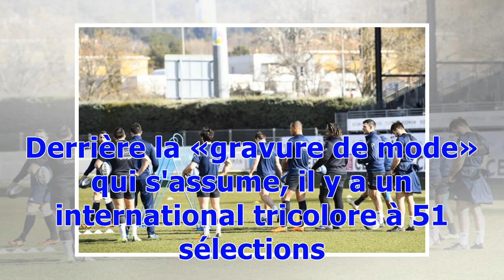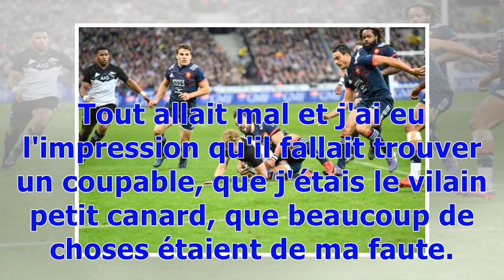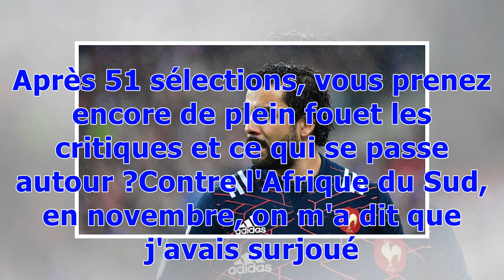Yoann Huget : «J'étais le vilain petit canard»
Écarté du quinze de France après une tournée de novembre délicate, l'ailier toulousain, de passage à «L'Équipe», s'est confié sur sa situation personelle et celle des Bleus. Il a bravé les intempéries, la neige si rare à Toulouse pour passer quelques heures à Paris. Yoann Huget était en visite à L'Équipe, hier, le temps d'un déjeuner et d'un entretien. L'ailier toulousain n'est pas le joueur que l'homme laisse paraître. Derrière la «gravure de mode» qui s'assume, il y a un international tricolor...